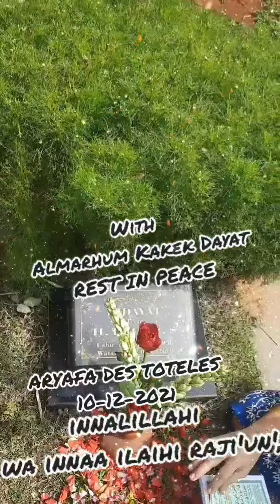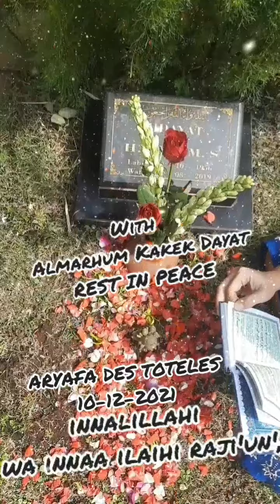REST IN PEACE || ARYAFA DES TOTELES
@Aris Toteles Channel